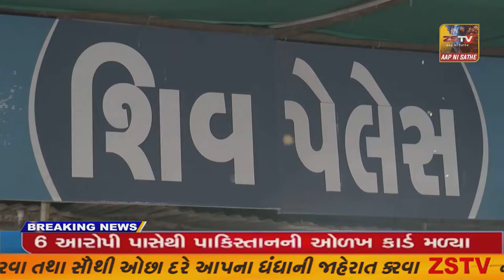બગસરામાં કોરોના મહામારીના બે વર્ષ બાદ બોર્ડની શાંતિમય રીતે પરીક્ષા પૂર્ણ તંત્રએ લીધો હાશકારો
બગસરા માં કોરોના મહામારીના બે વર્ષ બાદ બોર્ડની શાંતિમય રીતે પરીક્ષા પૂર્ણ તંત્રએ લીધો હાશકારો//ZSTVNEWS//